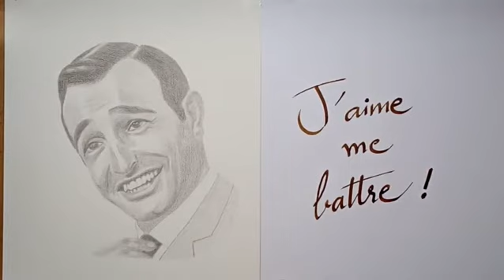...Paroles de OSS 117...